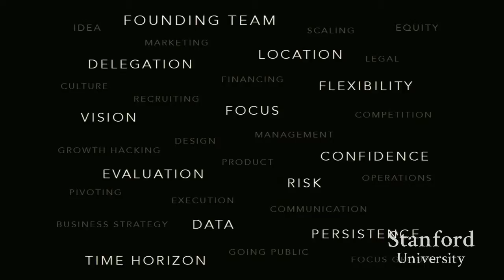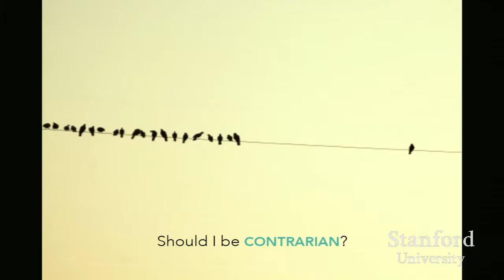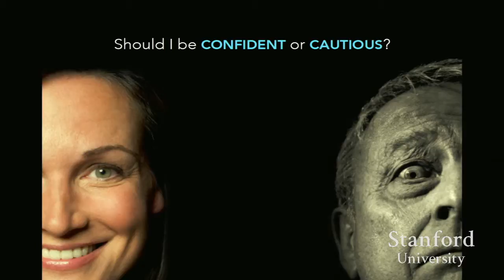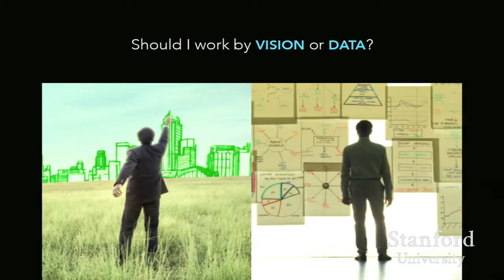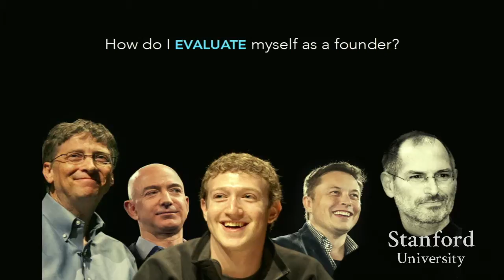4 How to Be a Great Founder Video